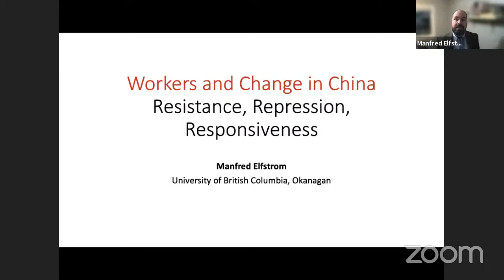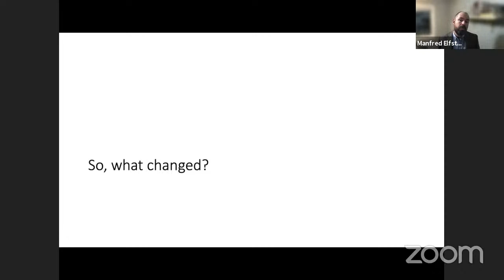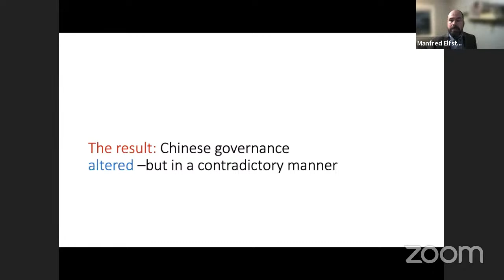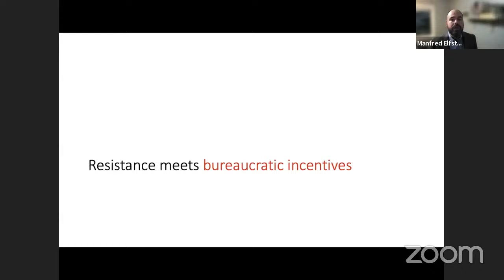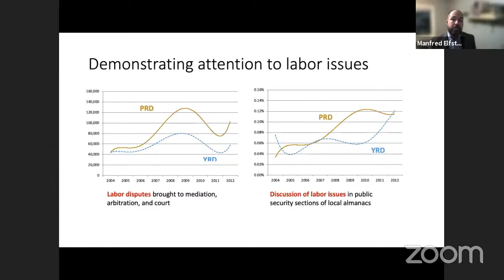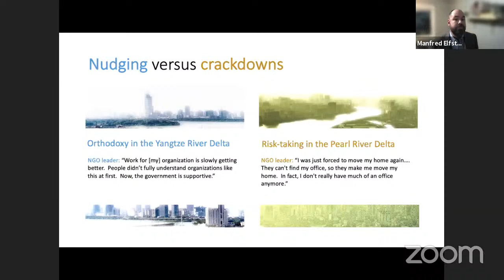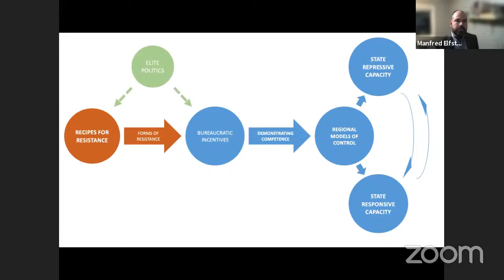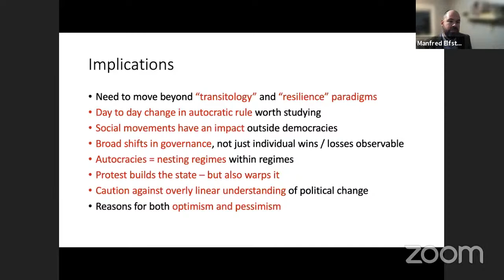Book Talk -- Workers and Change in China: Resistance, Repression, and Responsiveness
The Ash Center and Fairbank Center for Chinese Studies invite you to a book talk with Manfred Elfstrom, author of Workers and Change in China: Resistance, Repression,& Responsiveness (2021, Cambridge University Press) and Assistant Professor of Political Science at the University of British Columbia. Elfstrom will be joined by Yao Li, Assistant Professor in the Department of Sociology and Criminology and Law at the University of Florida and author of Playing by the Informal Rules— Why the Chinese Regime Remains Stable despite Rising Protests (2019, Cambridge University Press). Edward Cunningham, Adjunct Lecturer in Public Policy and Director of Ash Center China Programs, will moderate the conversation.